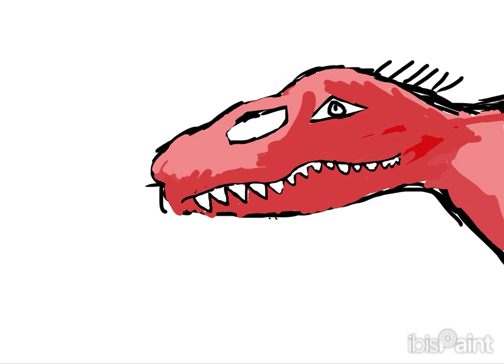Tried draw red Indoraptor mattel jurrasic it would be cool if this actually comes in the movies!